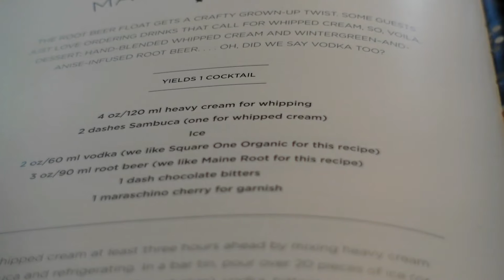Making a Root Beer Cocktail from The Best Craft Cocktails and Bartending with Flair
I show you how to make one of the many inventive, balanced and nuanced cocktails from the latest book on craft cocktails, The Best Craft Cocktails and Bartending with Flair by Jeremy LeBlanc and Christine Dionese.

Here's the blog post along with a review of the book

The Maine Root Float was delicious, and the background notes of anise from the Sambuca and chocolate and spice from the chocolate bitters really underscored the root beer flavor.

or all across social media--my links are on the blog. Thanks!

A word about the music. The first piece is my theme, written and performed by the amazing Ian Ridenhour. He'll write you a theme too!